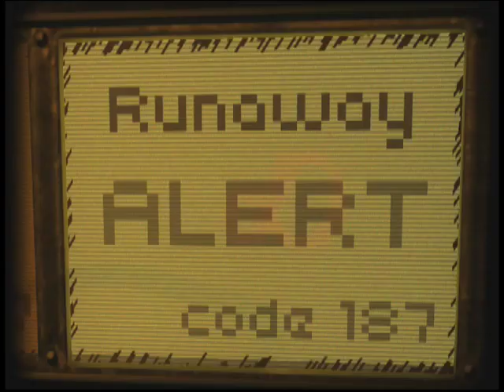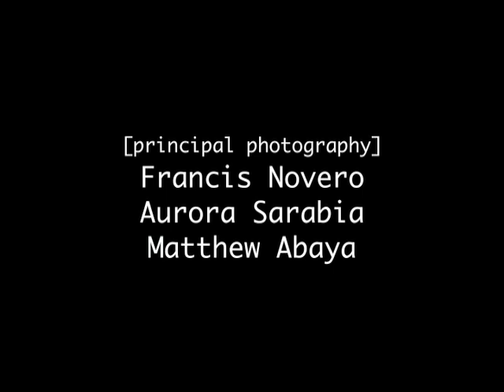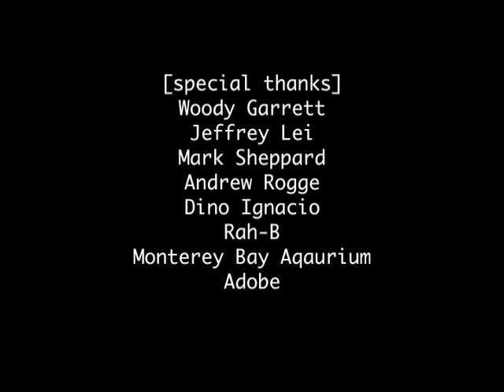"Shaken" (music video) by the Offering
"Shaken" is a no budget music video incorporating live action with 2.5D Animation. The project was started when Mark Sheppard of the Offering in the UK emailed Matthew Abaya in the SF Bay Area to make a music video from their album "Into The Hive". The result was "Shaken" borrowing inspirations from "Blade Runner", Cyber Punk Anime, and "The Bride of Frankenstein".